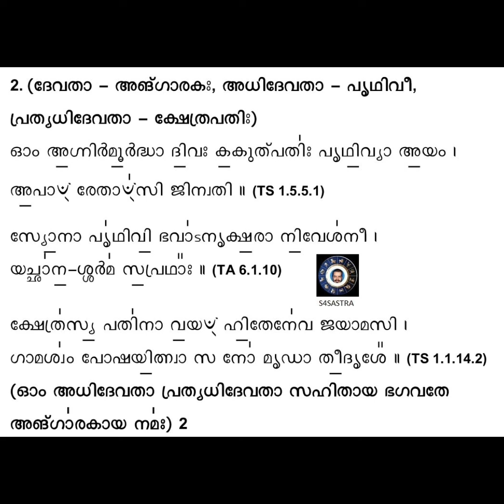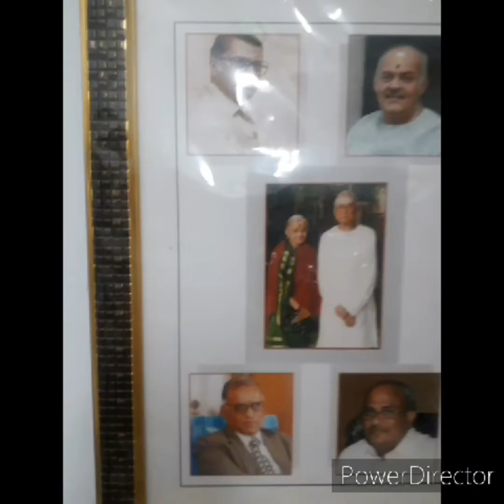Veda Graha Manta for Mrigasira Chitra Shravishta മകീരം ചിത്ര അവിട്ടം നക്ഷത്ര വേദഗ്രഹമന്ത്രം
மரிக்ஷிர்ஷம் சித்திரை அவிட்டம்   நக்ஷத்திரத்தில் பிறந்தவர்களுக்கான வேத க்ரிஹ  மந்திரம்
मृगशिरा चित्र श्रविष्टा  नक्षत्र जात के वेद मन्त्र
Prof. Dr.Brahmasri Padur.SubramaniaSastrigal MA,COA, PhD(San), PhD(Astro) , is hails from a famous Orthodox Vedic brahmin Astrological family of famous Paadoor of Palakkad, Kerala , after having Traditional Vedic Studies at famous VEDA SASTRA PATASALA of Chittur, and Gurukula study of Kerala Astrology from Guru "Prashnikabhooshanam"Paadur.M.Krishnanunni Panicker  and formal higher Education from various Universities, and 25 years of  vast teaching experience  at Coimbatore Ayurveda Collège, SASTRA University, PRIST University Thanjavur, having a lot of successful and victorious followers from all sectors of life, around the world. By the grace of  Kuladevatha Sri Parakkattu Bhagavathy and whole hearted blessings of and the holy ancestors and Gurus, all problems, sorrows and sufferings of the followers, irrespective of their caste, creed or religion, are being solved by analyzing horoscopic data  and by  effective remedial instructions and follow up solutions. Predictions are done in English, Tamil or Malayalam and Hindi  languages. Accurate predictions and quick results can be expect from Sastrigal .  Ashtamangala prasnam, Tamboola prasnam , and all other types of Astrological arrangements and Puja/Homa/Parihara in Vaidik, Manthreek, Thanthreek etc. are also be undertaken and arranged with suitable PRIESTS with par excellence.. Be one of the many successful followers.